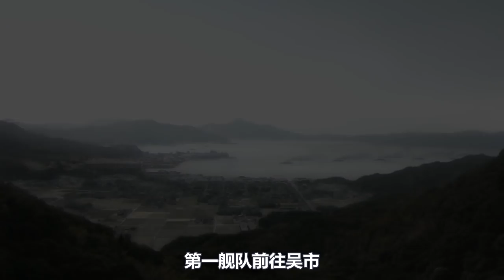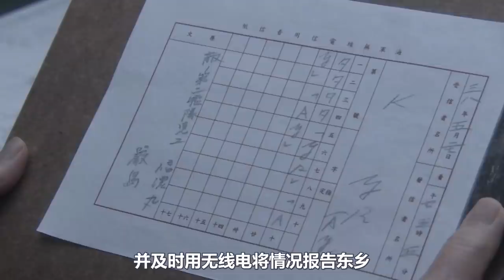【小明】史诗级对马海战，日俄双方军舰激烈对轰，俄舰队最终遭全军覆没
《坂上之云》是日本NHK电视台的13集特别历史剧，从2009年11月29日开始间断性播放。由柴田岳志，佐藤干夫，加藤拓执导，本木雅弘、阿部宽主演。该剧讲述了松山藩出身的秋山好古和秋山真之兄弟，以及自幼一起长大的文学家正冈子规的故事。